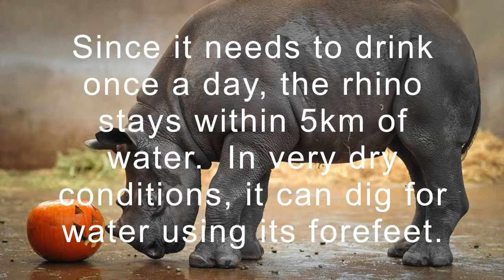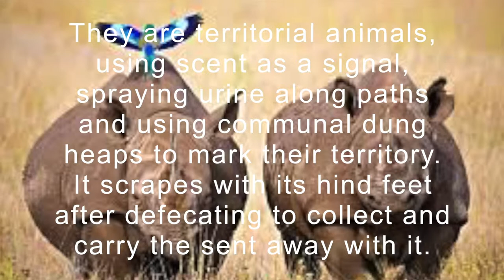Top 6 Facts About Rhinos Episodes 2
This video is about the Top 6 Facts About Rhinos Episodes 2.

This video is part of the animal facts series.

This video contains images from Google.

TOP FACTS